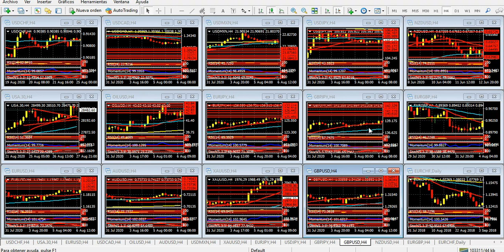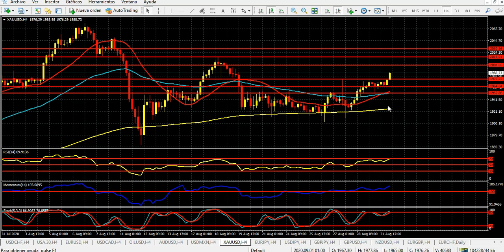Mercado de Divisas Martes 1 de septiembre de 2020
El dólar no se endereza, y toca varios mínimos anuales
Hola Amigos buen día. El dólar inicia el mes de septiembre en mínimos del año ante la mayoría de las monedas principales, sin encontrar, por ahora al menos, el camino para su recuperación. Una serie de datos relevantes que se irán conociendo durante la semana podrían ayudarlo a revertir tal situación, aunque será difícil que el resto de las monedas ceda en forma decisiva.
Mientras transcurre la sesión asiática del martes, el euro alcanza un nuevo máximo de algo más de dos años, y roza 1.2000, nivel al que con bastante trabajo está accediendo. Allá por abril de 2018, cuando el euro circuló por la zona actual, venía de tocar un máximo también importante, en 1.2555, que no pudo sostener después de un controvertido dato de empleos de enero de ese año en Estados Unidos. Ese dato sirvió como excusa para un derrumbe de Wall Street, y la moneda única nunca más pudo recuperar esos niveles.
La situación es distinta ahora. El dólar viene cayendo aceleradamente, en parte por la emisión de la que es objeto, y también por la búsqueda de activos algo más agresivos por parte de los operadores. Esto es así a tal punto que, por ejemplo, la libra esterlina se encuentra totalmente ajena a la situación del Brexit, que está jaqueando a Reino Unido. La libra no deja de tocar máximos anuales, y parece apuntar, por ahora desde lejos, a la zona de 1.3500 que alcanzó el pasado 12 de diciembre, con la victoria del ahora prudente Boris Johnson. La salida de la Unión Europea parece perfilarse de mal modo para los británicos, y como es habitual hay idas y vueltas, amenazas de portazos, declaraciones cruzadas, y por supuesto no existe acuerdo alguno. La impresión que da, nuevamente, es que todo quedará en la nada hasta dentro de mucho tiempo.
El yen también crece, aunque en su caso los máximos del año están lejos. La monda nipona tuvo sus mejores horas en marzo, en el peor momento de la crisis bursátil de esos meses, y ahora se ubica a mitad de camino entre dichos niveles, cercanos a 101.00, y la zona de 110.00. El precio actual del yen refleja, por un lado, la debilidad del dólar; por otro, la preocupación que genera la sucesión de Shinzo Abe al mando de Japón. Abe renunció el viernes aquejado por temas de salud.
El oro, en tanto, se encamina sin dificultades a los 2000 dólares por onza nuevamente, cota que esta vez aparece como sencilla de superar. La plata y el platino siguen sus pasos punto a punto, y también apuntan alto.
La nota, inusual en los tiempos que corren, es la pérdida que sufrieron el lunes los índices bursátiles líderes en Nueva York. Los futuros de los mismos nuevamente operan al alza en el horario asiático del martes.
La agenda de noticias incluye la declaración de política monetaria del Banco de la Reserva de Australia, que deja sin cambios la tasa de interés, en el 0.25%, en momentos en que el dólar australiano se ubica en máximos de 25 meses. Probablemente, el Aussie entrará muy pronto en una fase correctiva a la baja, habida cuenta de su gran sobre compra en el corto plazo, en todas las temporalidades.
Ya en la sesión americana, puntualmente a las 10:00 del este, se conocerá la encuesta de manufacturas de ISM. La medición se espera bien por encima de los 50 puntos, lo cual marcará un nuevo período de expansión del sector, aunque ligeramente más bajo que el mes anterior. De todos modos, la cifra demuestra la gran recuperación de la economía estadounidense en estos últimos meses.